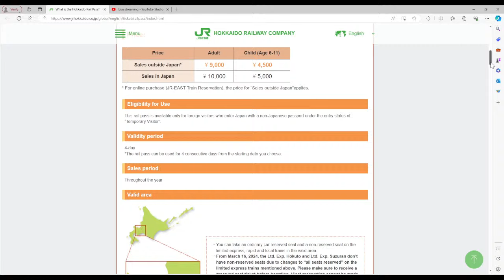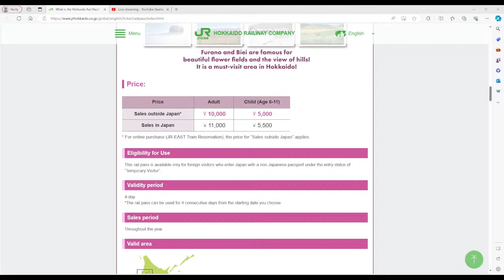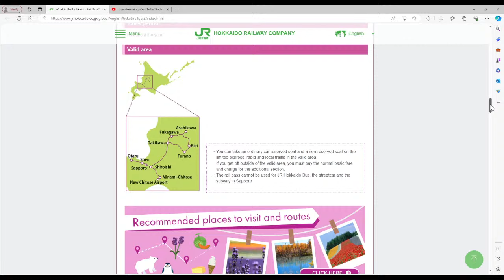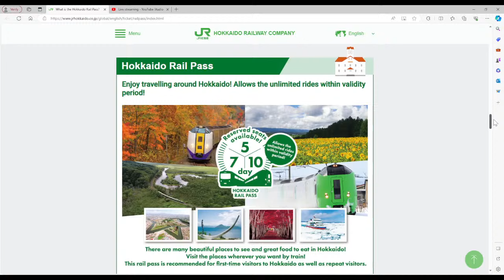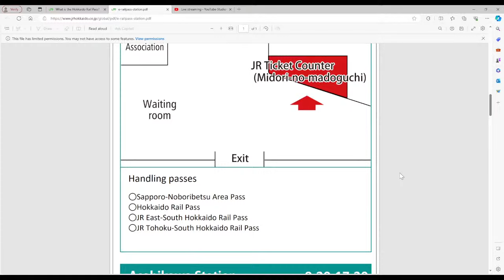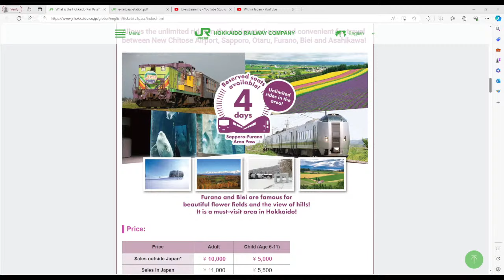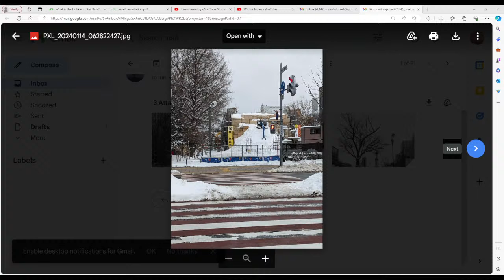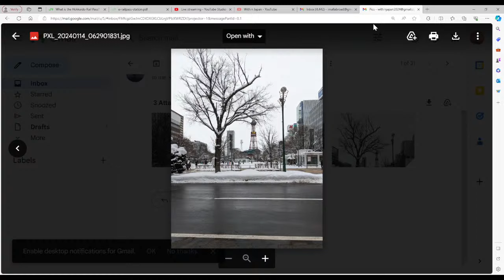JR Hokkaido Rail Pass Japan - GREAT VALUE!!!!!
Mobal is our chosen network provider while in Japan.  They have unlimited plans at a great price and by using Mobal you are supporting the Japnese charity Seibo who provides food and support to children in Africa.  Click the link below to discover Sakura Mobile.

With Japan's Borders open again, Japan Tourism is back! I am sure the first place on everyone's mind to visit will be JAPAN. However, this also means there will be A TON of tourists that will begin flooding the streets, VERY SOON. And while going to all the major attractions of JAPAN is fun, it can quickly become overwhelming, and make you just want to take a break from it all and go somewhere quiet. WELL, with this video, you can do just that! Today, I share locations outside of the city area that sometimes are hidden from the common tourist. Follow me, as I show you some of the best places in Japan that you can see without the crowds!

1) Japan
2) Things To Do In Japan
3) Japan Travel